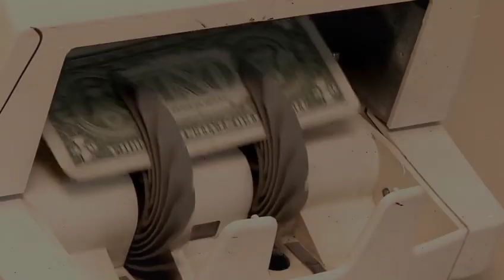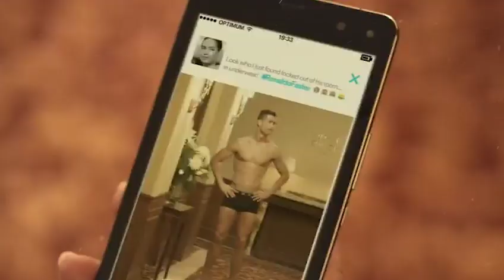CRISTIANO RONALDO TRATRA SEUS FUNCIONÁRIOS DESSA FORMA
Fala amantes do futebol!

Cristiano Ronaldo é um dos melhore jogadores da história do futebol. Ele também é um dos mais ricos e famosos. E por essa motivo, precisa proteger sua família que ele tanto ama, pois a mídia sempre que se intrometer na vida das celebridades. CR7 tem 5 filhos e uma esposa, e ele faz de tudo para protegê-los.